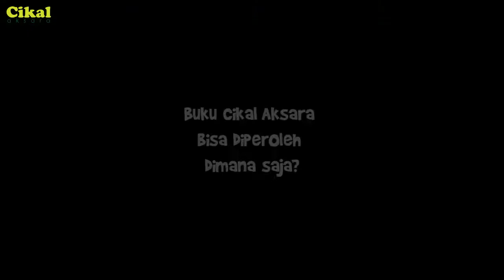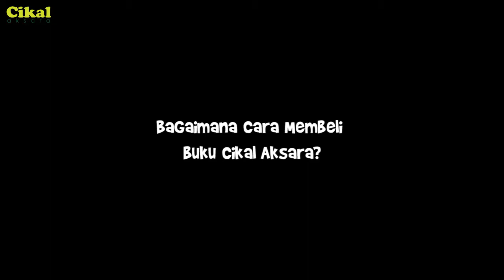Buku Cikal Aksara dapat diperoleh dimana? Jawaban dari Manager Distributor Agromedia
Jawaban dari Manager Distributor Agromedia untuk Pasar Gramedia Tahun 2017, M. Arif Isbullah. Beberapa poin penting dalam interview kami kali ini adalah untuk menjawab beberapa hal yang diajukan oleh pembaca kami, seperti:
- Di Gramedia mana saja bisa diperoleh buku-buku Cikal Aksara?
- Bisakah membeli dalam jumlah banyak di toko buku Gramedia?
- Kategori buku anak apa saja yang diminati oleh konsumen saat ini?

Unduh gratis katalog buku Cikal Aksara bisa melalui